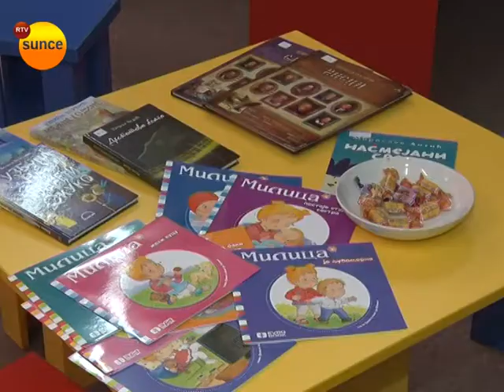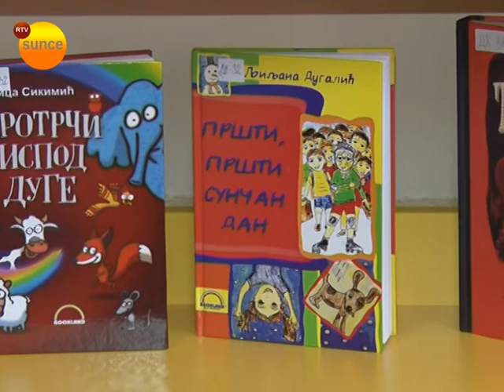RTV Sunce - Mladi i čitanje - Biblioteka "Sveti Sava" Aranđelovac